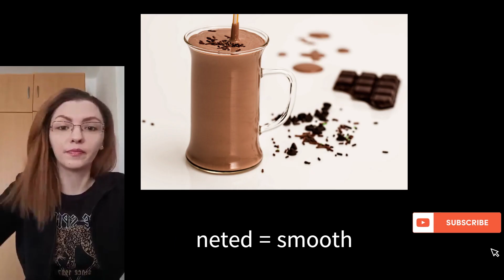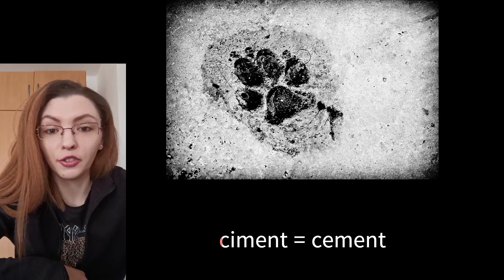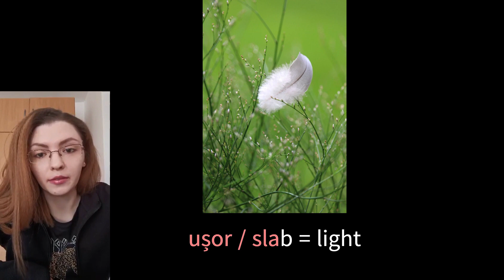The description of objects - shape and material. Easy romanian.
In this video you can learn about the description of objects according to their shape, and according to the materials from which they are made.

Pictures by: Photo Mix, Gary Ullah, Annette, 1200219, Tom, Steve Buissinne, Martin Hetto, akader, Pexels, Suket Dedhia, Kanenori, Alexey Klen, Jatuphon Buraphon, Mircea - All in collections, Adriano Gadini, Dorothe, congerdesign, Manfred Richter,  Josch13, Thanasis Papazacharias, Pepper Mint, Ольга Бережна, Martin Hetto, Kerstin Riemer, neo tam, Lynn Greyling, Jack Bulmer.